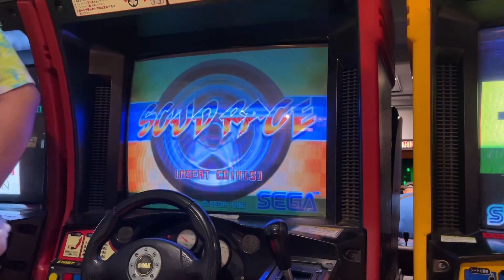SCUD RACE - Beginner(Day) Time Attack【2'02"59】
2023年7月24日、秋葉GIGOレトロジーにて撮影。
一気に1秒近く更新したのにランキング2位…？ってなって髪の毛全部抜け落ちるかと思った